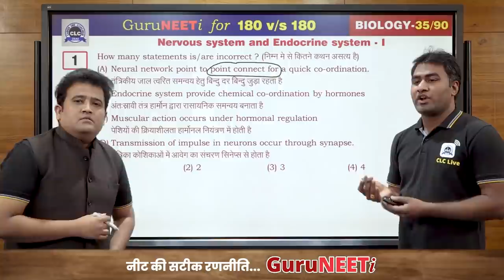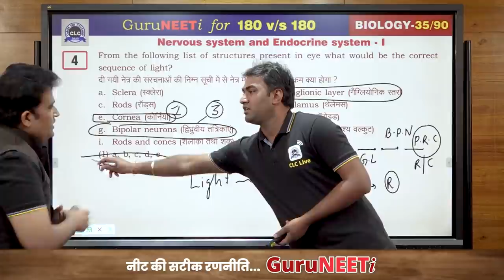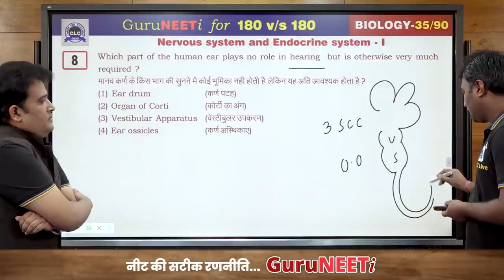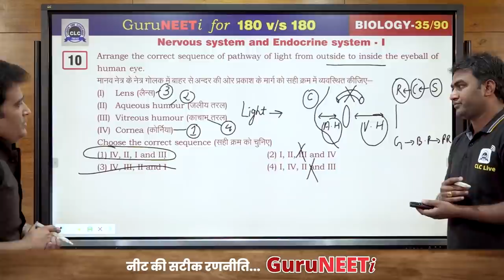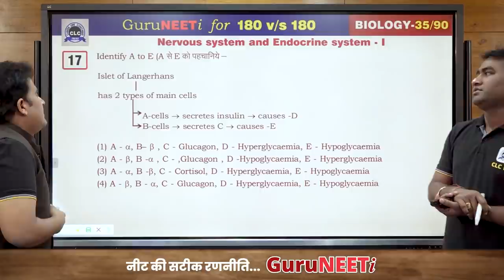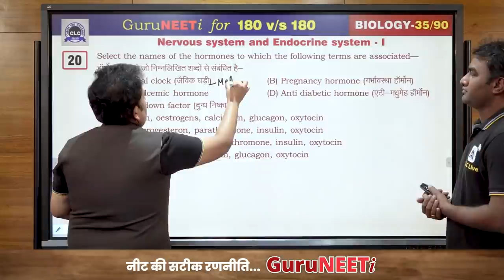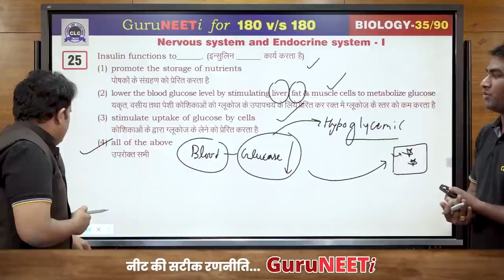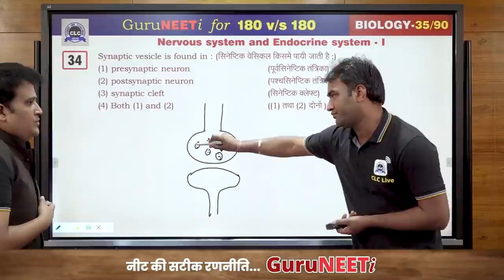35/90 Nervous system and Endocrine system- I || Biology || GuruNEETi || 180vs180 || CLC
35/90 Nervous system and Endocrine system- I (Biology)

Solution by : Dr. Ayush Sir & Rishiraj Sir